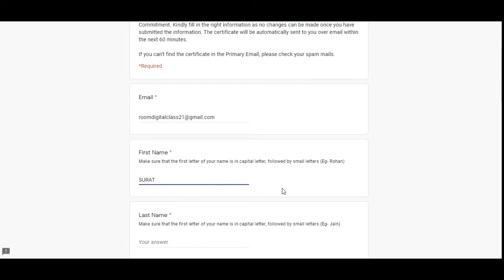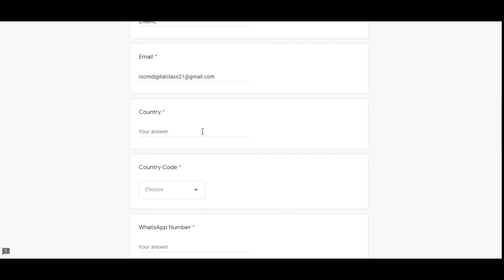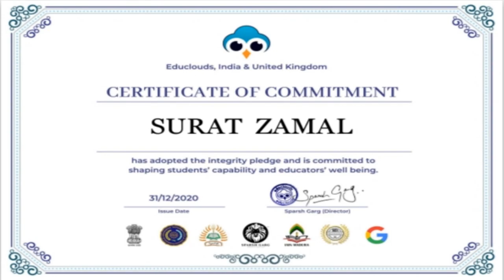Free International Pledge Certificate I Free Certificate of Commitment I Digital Class Room I